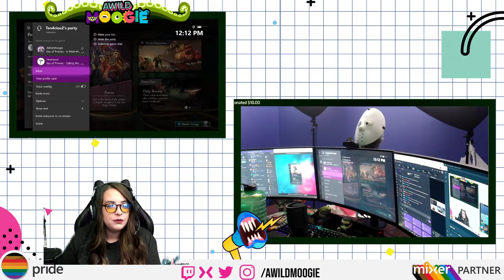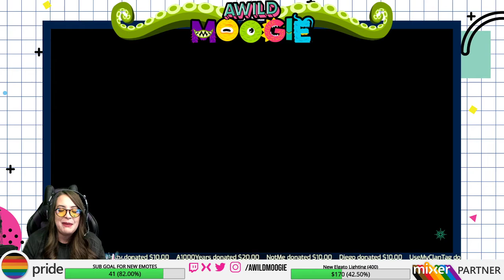Catch up on SOT Shenanigans! Featuring TenaciouzTv and Digetal_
AWildMoogie Sea of Thieves Shenanigans with Tenaciouz and Digetal_

AWildMoogie is a content creator that focuses on creating quality content that will make you giggle! She has been creating content since 2018.

This is a late teen and adult-themed channel. Children under the age of 13 should not be watching my content.

bug
feedback
community
pvp
sea of thieves
general
xbox one
question
funny
tall tales
story & lore
funny moments
creator-crew
windows 10
competition
seaofthieves
sloop
arena
the arena
news
pve
events
galleon
creator crew
kraken
fort of the damned
adventure mode
new member
bemorepirate
emissary
just for fun
streamer
stream
fort
french
adventure
hitbotc
athena
streaming
steal
fun
español
stream highlights
sot
loot
brigantine
screenshot
ships of fortune
sea of thieves funny
mixer
friends
boom
the hunters call
highlights
megaladon
role-play
pirate legend
tutorial
rowboat
sea of thieves guide
music
harpoon
athena steal
solo slooping
sea of theives
reapers chest
megalodon
fotd
crew
sea of thieves pvp
sea of theaves
livestream
sea of thieves tips
sea of thieves sloop
keg
fight
xbox
tuck
trepidanos
seaof thives
pirates
glitch
ghost ship
funnies
tips and tricks
solo
gunpowder barrels
fishing
cannon shot
skeletons
guide
gameplay
fail
devils roar
clip
role play
pirate
creatorcrew
sniper
sea
mega keg
fire
explosions
treasure
shroudbreaker
sea of thieves pc
music video
montage
flameheart
first time
walkthrough
shrouded ghost
lore
good crew
trickshot
heart of fire
fan art
españa
barrel
aventure
alliance
thieves
spanish
skull fort
skeleton
sinking
piratelife
pets
legend
gold hoarders
forts
firebomb
explosive barrel
cannon
alliances
action
speculation
skeleton sloop
seaofthievesbrasil
rare
raid
pvp tips and tricks
moments
merchant alliance
mature audience
kegs
journal locations
jce
gold
explosion
comedy
clips
update
tucked
ship
sea-nanigans
sea of thieves steal
sea of thieves pirat
reaper chest
reaper
newbie
jcj
help
epic win
dance
creator contest
pc
order of souls
memes
meme
live
haunted shores
contentcreator
caixa de remedio
battle
athenasteal
sotrush
skelly ship
shores of gold
seabound soul
salty
role playing
outpost
new to this
jack sparrow
gaming
dicas sea of thieves
death
creator
combat
athenasfortune
v31l
tips
talltales
tall tale
story
sinks
short story
shanty
powderkeg
mistake
merchandise
maiden voyage
lol
legendary
gold hoarder
eye of reach
compilation
chase
burning ship
boarding
ancient skeleton
v31lofficial
sunset
stealth
neak
skelly fight
sea of thieves lore
reapers bounty
reapers bones
reapers
oops
of
live stream
kill
halloween
gunpowder
gamer
france
francais
fr
dev stream recap
art
winning
solo sloop
sneaky sneak
sneaky like
sea of thieves updat
sea of thieves arena
salty pirate legends
revenge
oopsie
new content
meg
healpleaseheal
crash
christmas
chests
athena yoink
voyage
trolling people
sunkenship
song
shroudedghost
ship battle
sea of thieves pets
random
quests
new update
mixerstreams
megakeg
humor
heist
gun
grog
glitches
gilded athena
ghost
event
duosloop
daggertooth outpost
costume
chusoo
chuso
chest
castellano
brigentine
brig combat
voyages
update overview
trailer
teamwork
skellies
singing
sea of thieves steam
sail together
reaperschest
reapers mark
race
player
pirates funny
piratelegends
pirate lord
pirate emporium
pig
miguelink
machinima
kegplay
german
funnymoments
flying ship
festival of giving
ferry of the damned
english
duke
dead eye
damned
clutch
chicken
captain jack sparrow
bugs
betrayal
banana